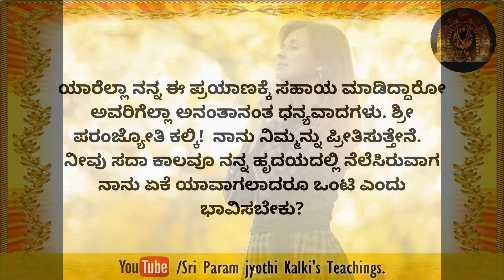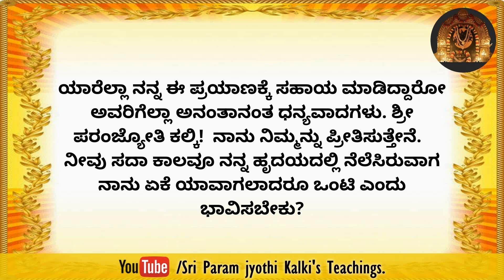Kannada - Peace and Acceptance is a living reality now.